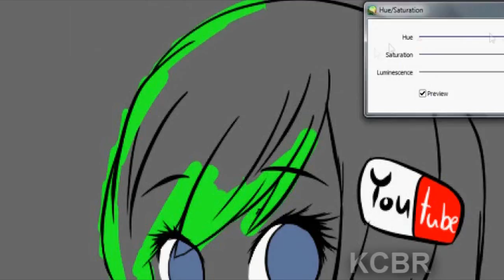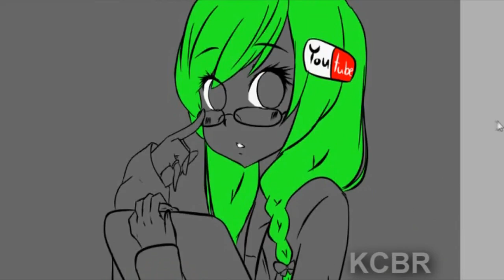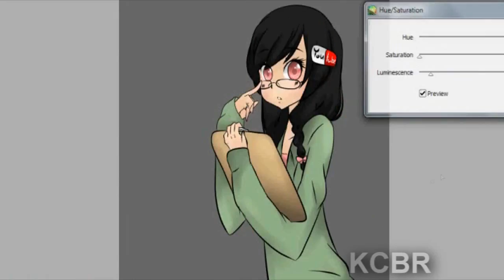【Happy Two Year's On Youtube】Kari~○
OhmygoshIcan'tbelieveit'sbeentwoyearsalready!!!
Oh my gosh D: BAH  But I guess I count it as a one year since I was inactive for a whole year then came back, ohohoho~ but yea, first it was my DeviantArt's one year anniversary, now it's my youtube's two year anniversary... bahh.. c: AND MY BIRTHDAY IS NEXT MONTH OH GOSHkljgljdljhljs
SO MUCH TO DO MAN

c:
Anyway I want to thank everyone who has been with me these past..two(?) years?

Especially,
Emi&&Zoe
I can't live without you two (: